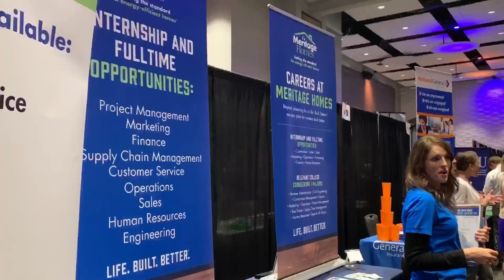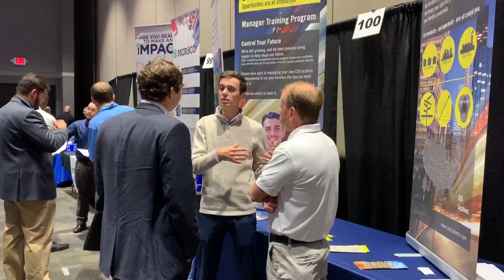Online Originals: ECU hosts job fair for students and alumni